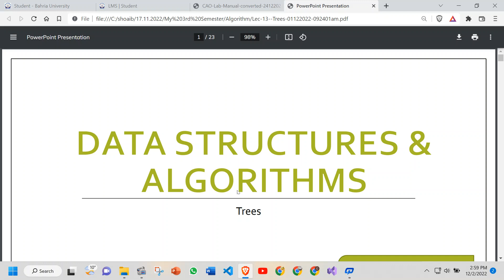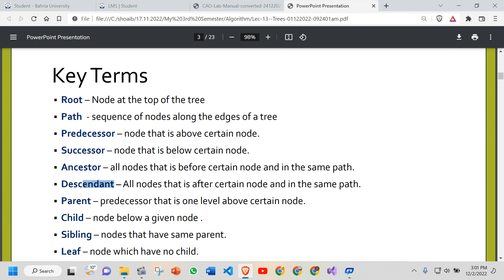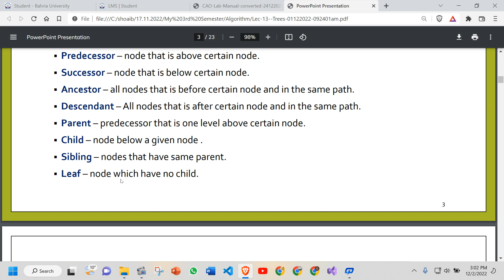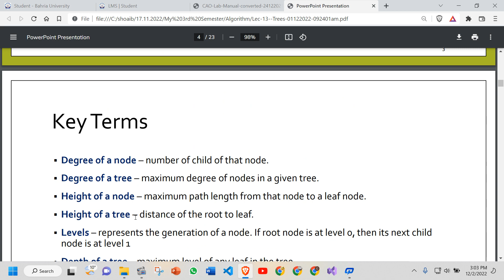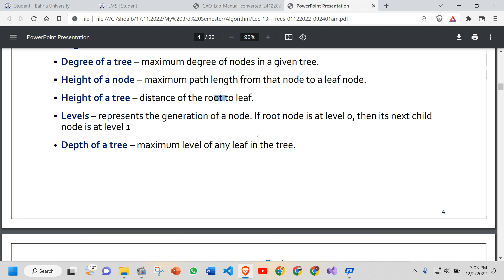Tree Structure in Data Structure and Algorithms course Part 1